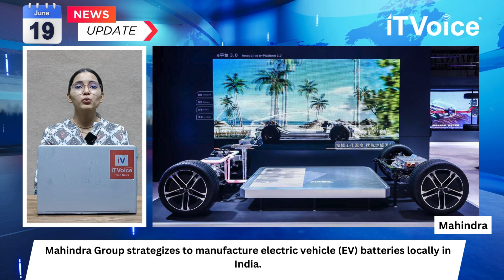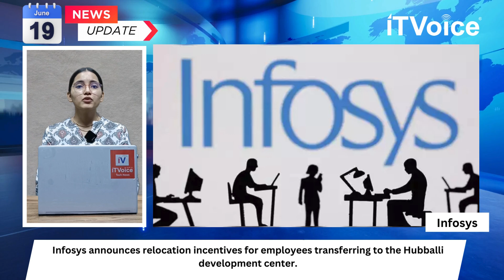Mahindra EV Battery Production in India | Jio Network Issue | Infosys Hubballi |Morning News 19 June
00:00 Introduction

00:42 Mahindra Plans Local EV Battery Production in India

01:18 Jio Network Outage Sparks Chaos

02:13 Infosys Offers Incentives for Employees to Relocate to Hubballi Campus

02:51 Microsoft and Amazon Invest Billions in India's AI Data Infrastructure

03:25 Amazon Web Services Invests $230 Million in Generative AI Startups

04:03 Motorola Razr 50 Series Foldable Smartphones

04:49 HMD Slate Tab 5G Leaked